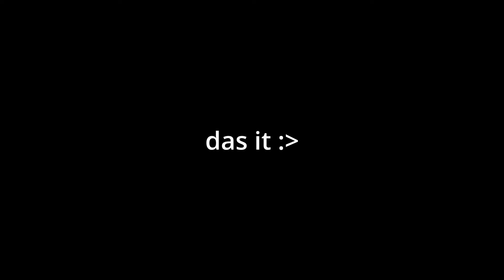REBOOT / IGNITION / 26K STAT / NIGHT LORD HLOTUS SOLO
time stamps below. im new to NL so if u have tips , pls share so i can clear hard lotus faster. tq.

stat - 0:35
gear - 1:24
buffed stat - 2:49
start of fight - 3:05